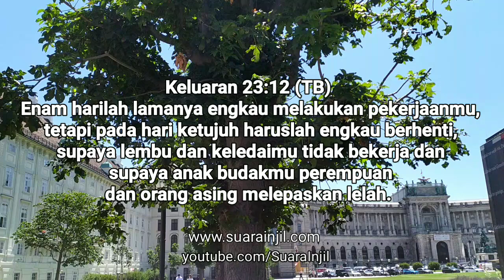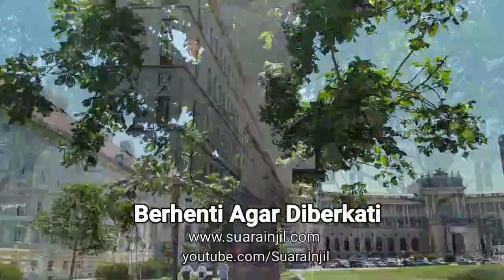Berhenti Agar Diberkati - Renungan dan Doa Pagi Suara Injil